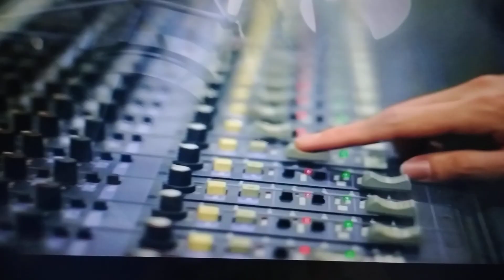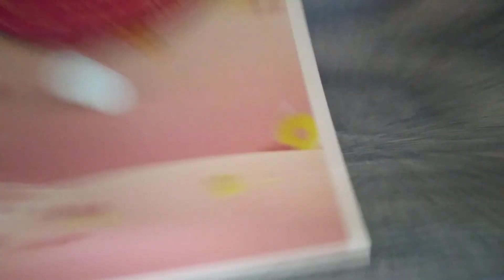Recording No move